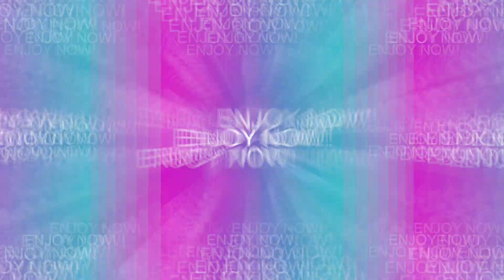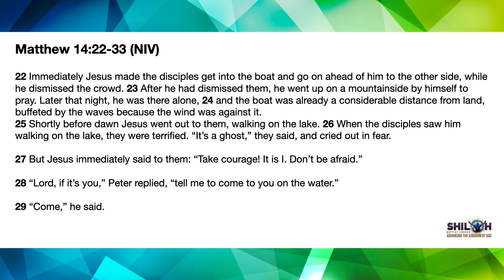Sunday, April 18, 2021 - Worship & Word!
Shiloh Baptist Church, Odricks Corner - McLean, Va.

Welcome to Shiloh's Cyber Sanctuary!

Rev. Dr. Robert F. Cheeks, Jr.
Senior Pastor

Givelify: Shiloh Baptist Church, Mclean Va.